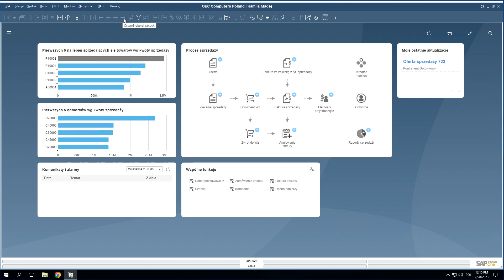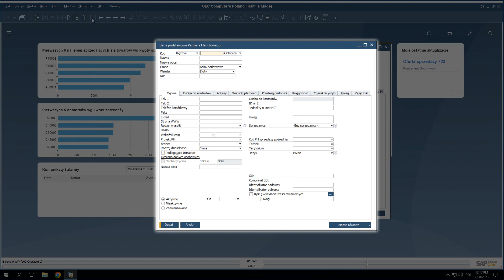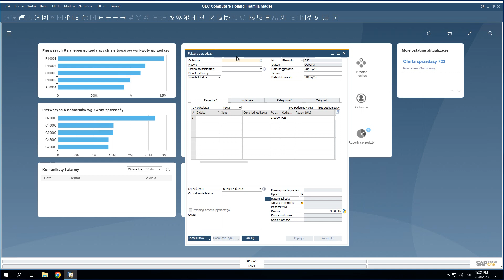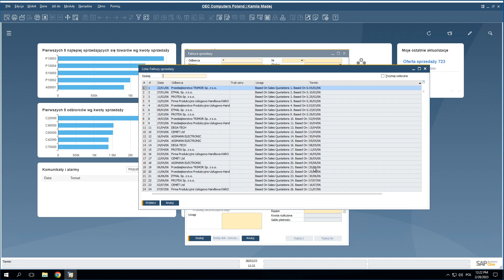Szkolenie SAP B1: Funkcje wyświetlania i nawigacji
👉 Jak używać funkcji wyświetlania i nawigacji w SAP BO?
Sprawdź, które funkcje i przyciski nawigacyjne są przydatne w codziennej pracy w systemie i których z nich musisz użyć, by wyszukać, dodać lub wyświetlić dane.

Z tego video dowiesz się:
➡️ jak szybko przełączać się pomiędzy oknami i kolejnymi dokumentami
➡️ jak działa tryb wyszukiwania, dodawania, wyświetlania
➡️ jak używać symbolu „*” w trybie wyszukiwania
➡️ jak wyszukać kartotekę klienta po nazwie